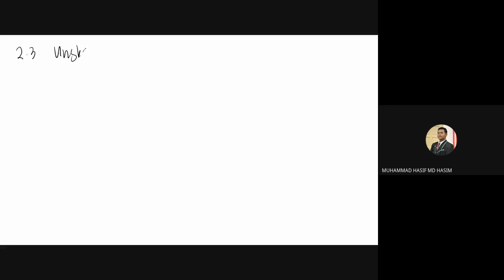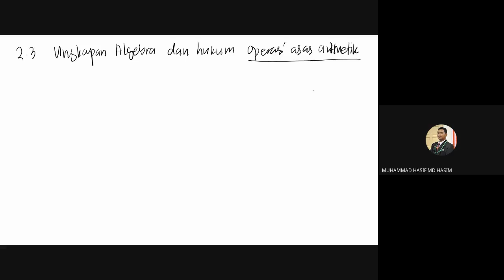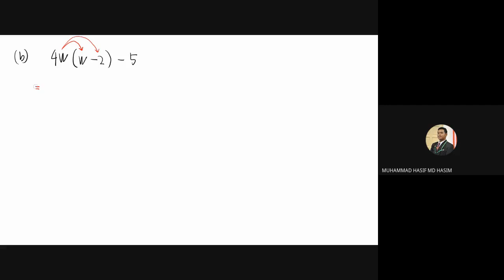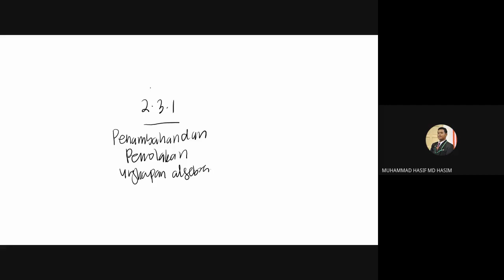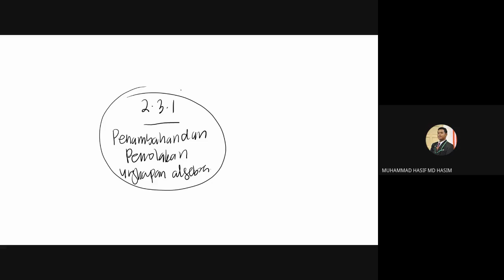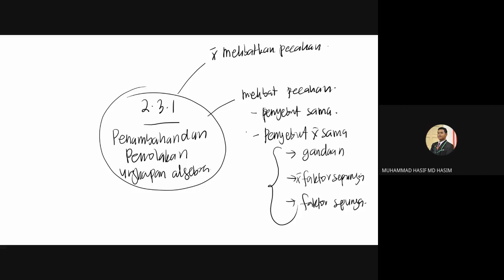Kelas Matematik 2AF pada 17 Mac 2021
Kelas Matematik 2 Al-Farabi pada 17 Mac 2021.
2.3 Ungkapan Algebra dan Hukum Operasi Asas Aritmetik
2.3.1 Melaksanakan penambahan dan penolakan ungkapan algebra yang melibatkan kembangan danpemfaktoran.

Selamat Mengulang Kaji.